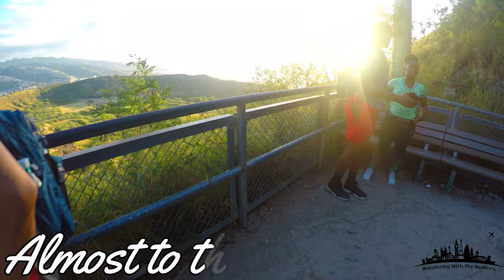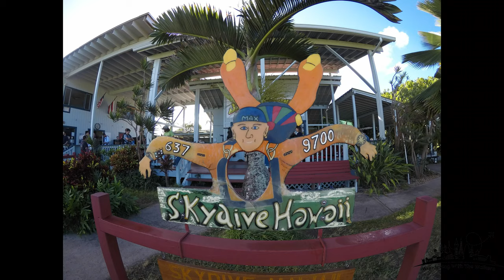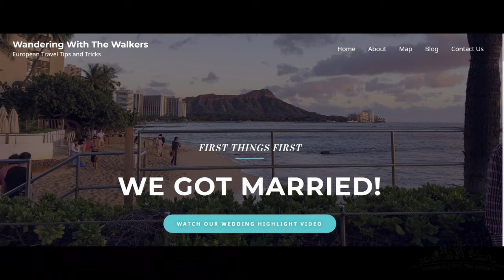Hawaii Vacation | Snorkeling | Skydiving | Hiking | 4K UHD | WanderingWithTheWalkers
Our first vacation video is Hawaii! Hawaii was absolutely beautiful, from the skydiving to the snorkeling it was a lot of fun and the time went by way too fast.